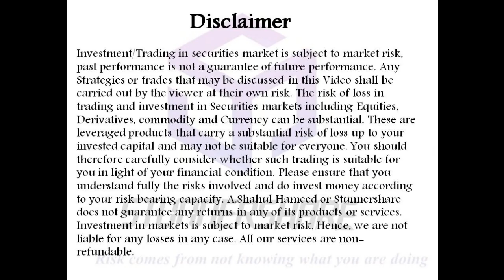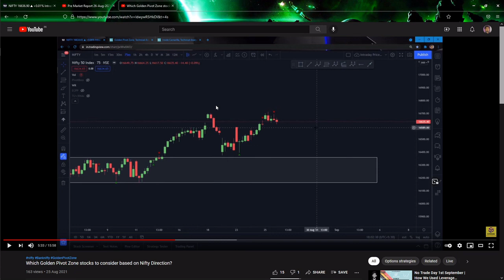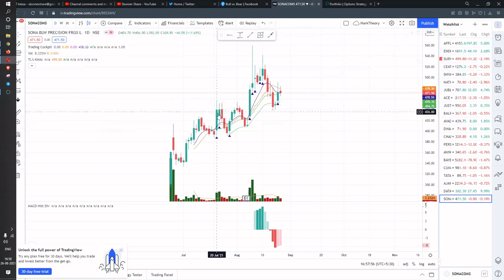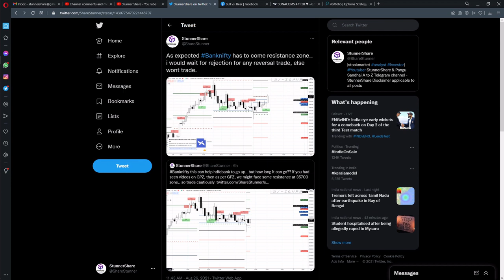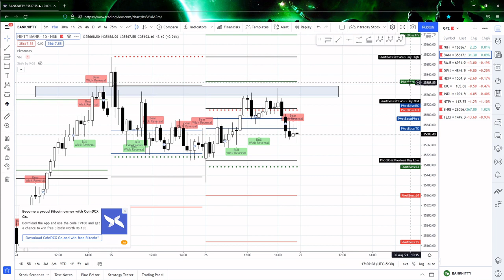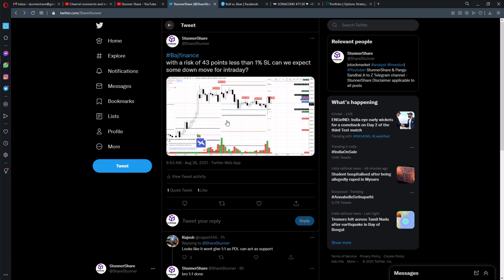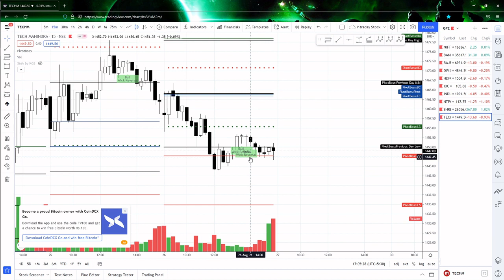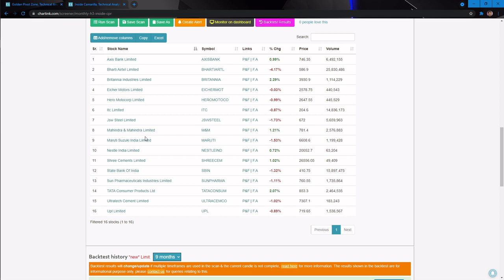Nifty banknifty Post Market Analysis + GPZ and Inside Camarilla Stocks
Hi All,
Today I have made a video on Post Market Analysis Using CPR Camarilla WW and OI. I have explained the strategy used based on my approach.
In this Video, you will be able to find the below details:
Post Market Analysis of Nifty using
Camarilla
CPR
Tomorrow Camarilla
Tomorrow CPR
Wolve Wave
finally ended this video on OI analysis for tomorrow and next week expiry

KEEP WATCHING!!!
KEEP SHARING!!!
Thanks
Stunner